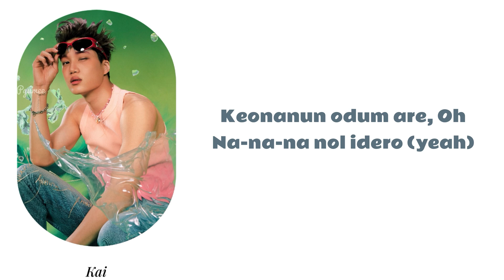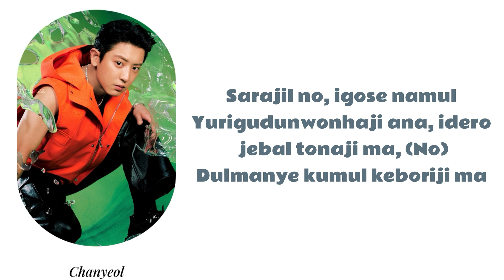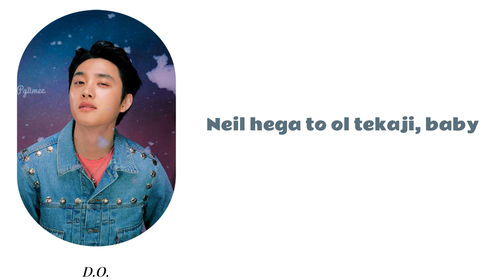EXO (엑소) 'Cinderella' Easy Lyrics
Artist: EXO
Song: Cinderella
Album: Exist
Label: SM Entertainment
Released: July 10, 2023

Lyrics:
Momchoborin nowa naye sigechu
Sison nomo hwaryohejin City view
Gojitchorom norul jecokanun mun
Challa kunkyoborin chum, oh-woah-woah
Sigen bolso yoldu sine (Late)

Midul suga opge
Morachinun sigan ape (No way)
Gu nugudo makji mothe
Keonanun odum are
Ooh na-na-na nol idero

Boneginun silo Cinderella
La-la-la-la-la-la, Cinderella
La-la-la-la, Cinderella
La-la-la-la-la-la, Cinderella
La-la-la-la, Cinderella

Ayy, da dwijibo Fairy tale, uh
Bolso simjangi arithe
Ayy, it's just you ain't nobody else
Ontong nol gadoborin bopcikdurun ke
(Hold up)
Sarajil no igose namul
Yurigudun wonhaji ana
Idero jebal tonaji ma (No)
Dulmanye kumul keboriji ma

Iksukan i jangmyon soge (Wait)
Gyolguk nol ilun che
Bamse huhwehaji anke (Just wait)
I ending nan bakwoya he
Keonanun odum are

Boneginun silo Cinderella
La-la-la-la-la-la, Cinderella
La-la-la-la, Cinderella
La-la-la-la-la-la, Cinderella
La-la-la-la, Cinderella

Ne gyote momul sun omnunji
Neil hega to ol tekaji, baby
Gudero isojo yongwoni

Cinderella
Woah, Cinderella
La-la-la-la-la-la, Cinderella
La-la-la-la, Cinderella
La-la-la-la-la-la, Cinderella
La-la-la-la, Cinderella